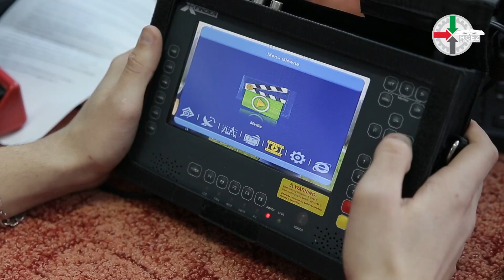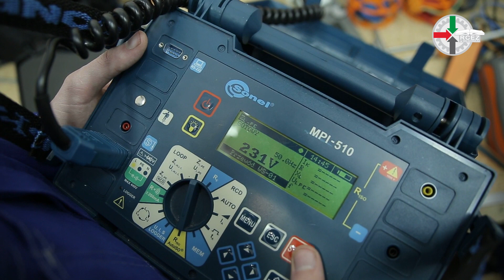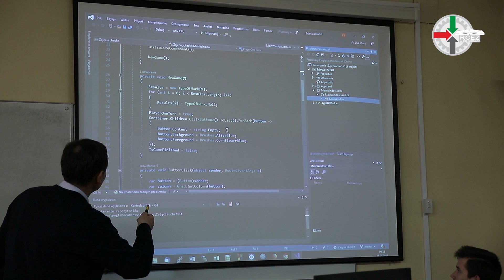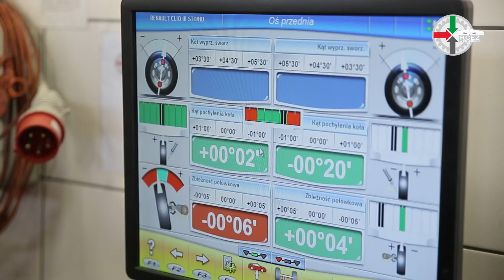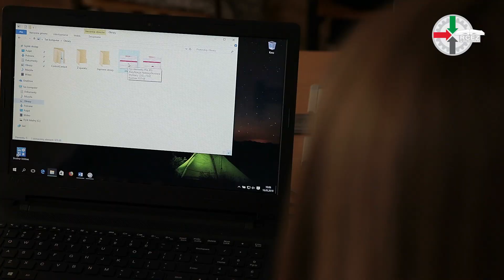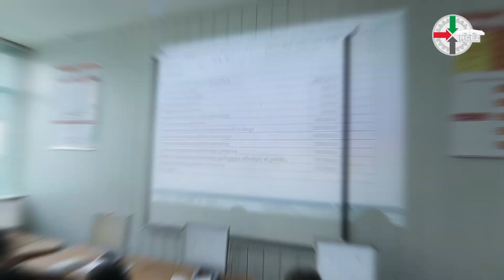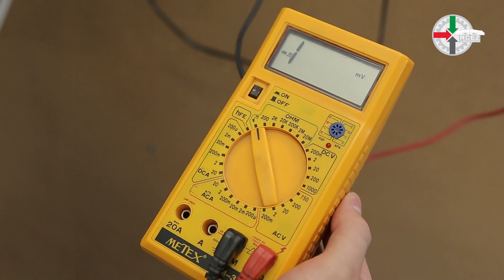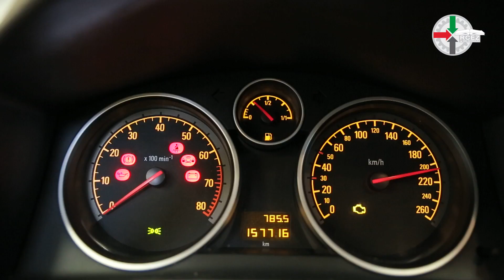RCEZ zaprasza 2019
Oferta edukacyjna Regionalnego Centrum Edukacji Zawodowej w Biłgoranu na rok szkolny 2019/2020.